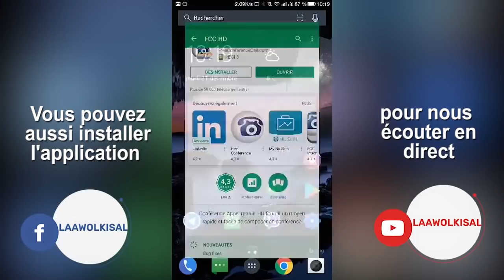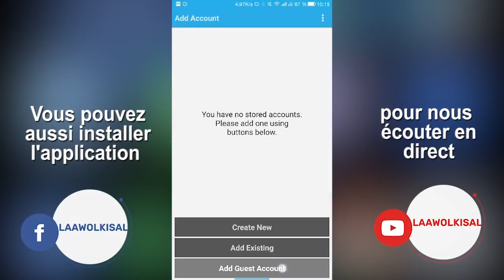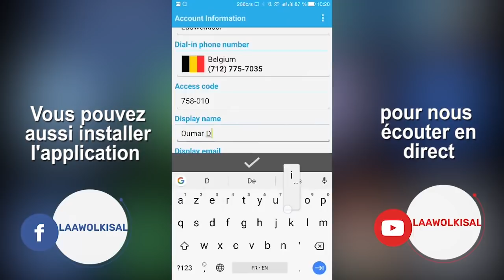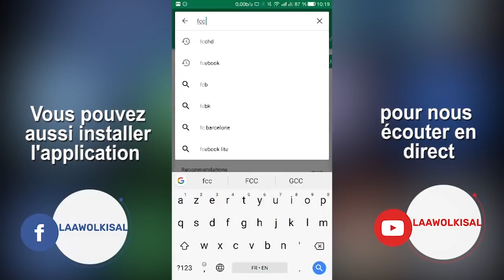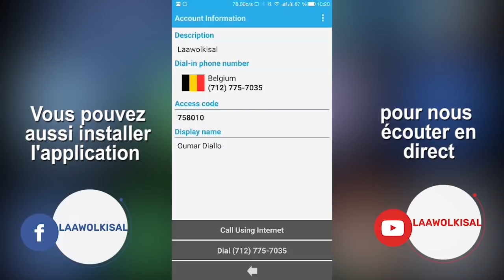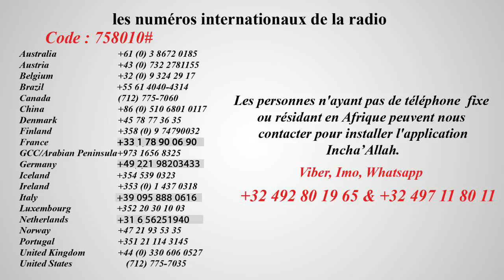Bhoural Al Quran partie 2/2 - Oustaz Mouhammad Bachir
Rejoignez-nous sur Facebook :
Radio laawolkisal en direct sur internet
Bayaana par Seikh Mouhammad Bachir DIALLO (Bruxelles)
Thème: Bhoural Al Quran partie 2/2
Le 18/01/2019

Incha'Allah.